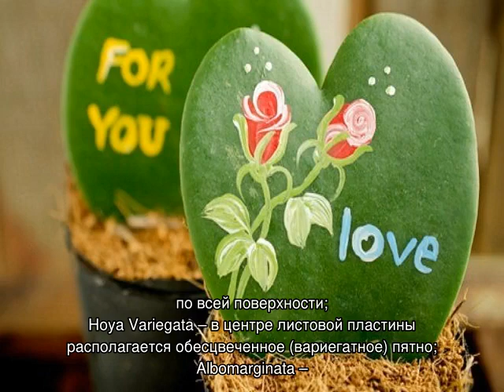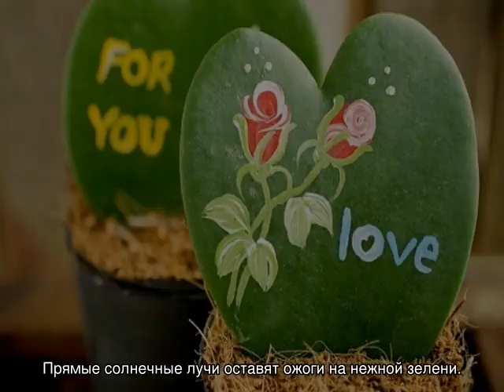Хойя керри — уход в домашних условиях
Хойя керри — уход в домашних условиях. Как поливать и чем обрызгивать хойя керри. Заболевания и вредители хойи керри: паутинный клещ и трипсы. Как размножается растение. Что нужно знать для выращивания на улице.